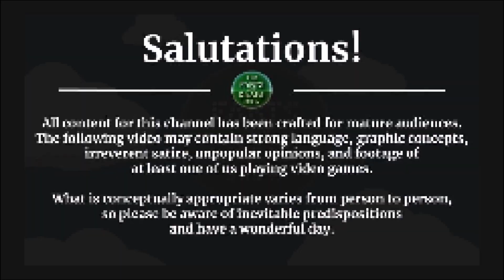Armored Core: Nexus [PS2] -- PART 22 -- A Few More